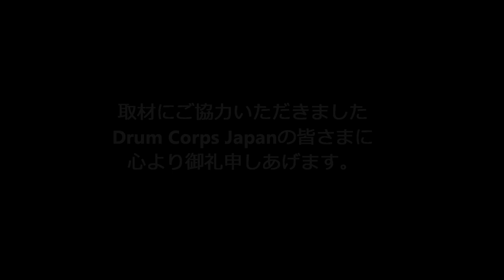2019 DCJ The27th ALL JAPAN CHAMPIONSHIPS GENESIS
2019 DCJ The27th ALL JAPAN CHAMPIONSHIPS

日時:2019年11月24日（日）開場10時30分　開演11時00分
場所:日産スタジアム
主催:DCJ（ドラムコージャパン）

審査員
GEビジュアル：竹村憲夫
GEミュージック：Jay Kennedy
ビジュアルアナリシス：小林 敦
ミュージックアナリシス：Chris Romanowski
ミュージックブラス：清水康弘
ミュージックパーカッション・バッテリー：夏井洋平
ミュージックパーカッション・ピット：Gifford Howarth
ビジュアルプロフィシエンシー：清水佳司
カラーガード：Michael Turner

Division.Ⅰ
2nd 86.925
GENESIS
Show Title : Hello World

High Visual
High Percussion